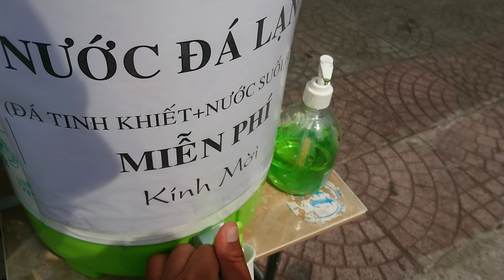Giây phút tình cờ gặp người bạn đồng nghiệp chạy Ahamove ở Thuận An - Bình Dương